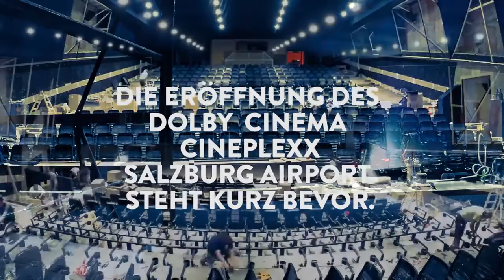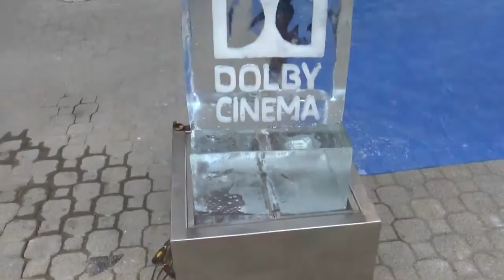Dolby Cinema Cineplexx Salzburg Airport | Eröffnung & Aufbau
Die letzten Vorbereitungen liefen auf Hochtouren! Der Vlogger Cerealkillerz hat uns ein paar Eindrücke vom letzten Feinschliff für die große Premiere von „Ice Age – Kollision voraus!“ im ‪Cineplexx‬ Salzburg Airport aufgenommen. Bis Sonntag 3. Juli haben wir tolle Eröffnungsaktionen für euch: Kommt vorbei!